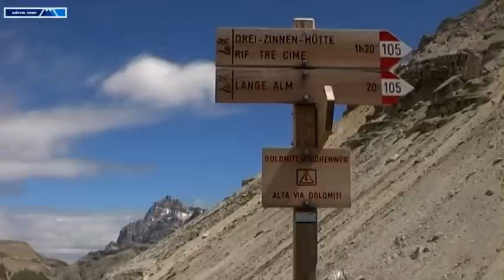Tri Zuby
Treking okolo najkrajšej hory Dolomitov, svetoznámych Troch zubov + možnosť nenáročnej via ferraty Bonacossa v hrebeni Cadini di Misurina. Viac info